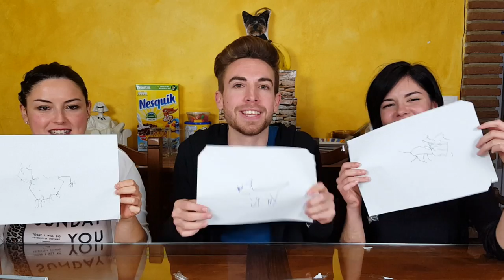EL MEJOR SIN MANOS CHALLENGE | DAN VIVE CHALLENGE 😣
El mejor sin manos challenge del mundo con mis primas, risas 100% aseguradas😂. Hacemos el reto de la manzana, el de dibujar, el del platano, el de los cereales y el del colacao y todos sin manos!!! Y quien pierda... HUEVAZO EN LA CABEZA!!
*Os recuerdo que las 2 primeras personas que comenten este vídeo los nombraré en el siguiente vídeo 😉
Málaga-Mijas Costa